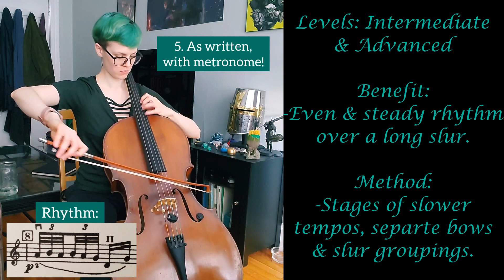Practicing Hacks for Rhythm, Shifts & More! | Cello Tips Collection 1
Happy CelloTipTuesday, my dolls & I am so excited to introduce my Cello Tips Collections! Now you can see a variety of short ideas for your cello practicing, each tip being one minute or less! New to my channel this year, I will occasionally be posting collections of shorter cello tips from my Instagram page that have not been shared on YouTube Hope at least one of these inspires you dolls, and you can find times for each cello tip below!
0:04 | Fast String Crossings
0:50 | Rhythm Scale Challenges for ALL Levels
2:47 | Left Hand Coordination in Fast Passages
3:43 | Shifting in Different Speeds
4:38 | Keeping Rhythms Even Over a Long Slur
5:38 | CRAZY Bow Hand Finger Independence
Feel free to post all questions in the comments section, and I will answer whenever I can! 💕